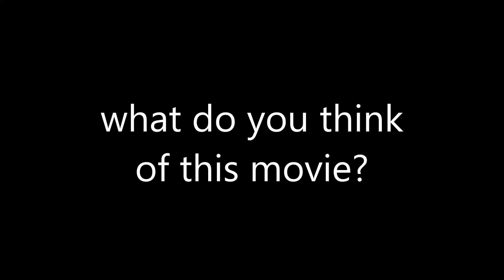What Do You Think of this Movie? #158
Beetlejuice (1988), I hope you like it! This is probably one of my Favorite Tim Burton movies and still holds up after 36 years!

Note: in honor of the upcoming long-awaited sequel on September 6th!